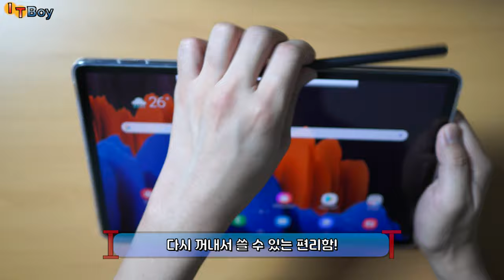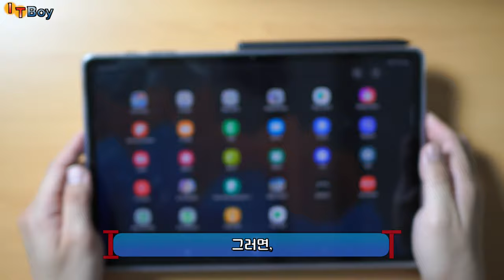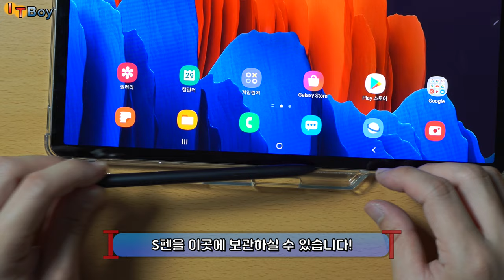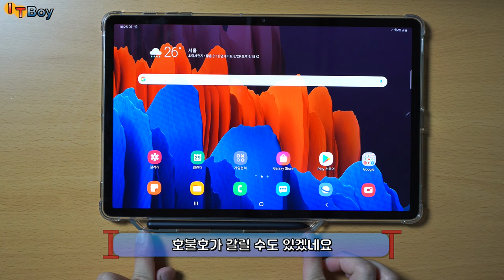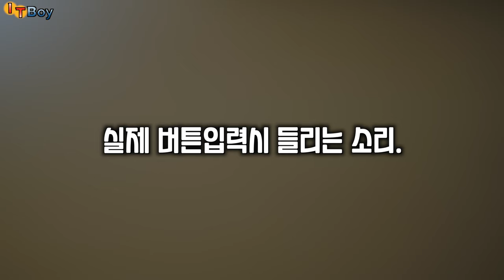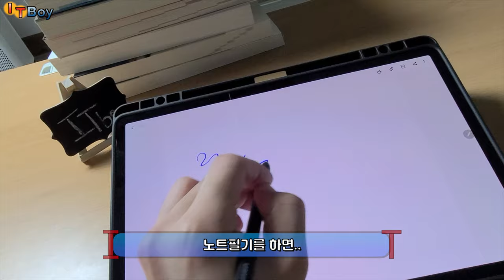품절된 갤럭시탭S7+ 키보드커버를 대체할 케이스를 찾아보자 (feat. 재고관리의 중요성)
사전예약으로 구매한 갤럭시탭S7플러스의 키보드커버가 품절돼서 배송에 1-2주나 걸린다네요...
그동안에 사용할 만한.. 가성비 좋고 괜찮은 케이스는 없을지 궁금해서
있는돈 없는돈 다 털어서! 4가지 케이스를 주문해봤어요!!
여러분은 어떤 케이스를 구매할 계획이신가요?!
다른 좋은 케이스를 발견하셨다면, 댓글로 알려주세요! 저도 구매해보고 싶습니다 +_+

+ 뷰씨 제품은 같은 제품을 더 저렴하게 판매하는
곳이 있는 것을 나중에서야 확인하게 되었습니다.
이에 구매하실 수 있는 링크들은 모두 삭제하였으며,
영상을 참조하셔서 더 저렴한 곳에서 구매하시길 바랍니다.

* 궁금한 점 있으시면 언제든 댓글달아주세요! *

::: 보고싶은 케이스만 골라볼까요? :::
00:00 [INTRO]키보드커버 품절
00:53 케이스 4종 간단 소개
01:11 [1] 가장 저렴한 젤리케이스
03:31 [1-1] 저렴이 케이스 정리
03:51 [2] 아라리 마하케이스
06:26 [2-1] 아라리 케이스 정리
06:48 [3] 스마트커버 (아자/뷰씨) 비교
08:15 [3-1] 아자 커버케이스 살펴보기
10:12 [3-2] 뷰씨 커버케이스 살펴보기
11:10 [3-3] 아자/뷰씨 비교 정리.
11:50 구독자 2,000명 이벤트?! 마무으리.